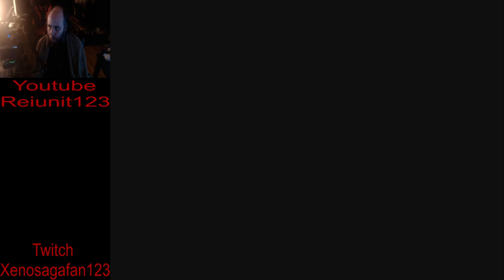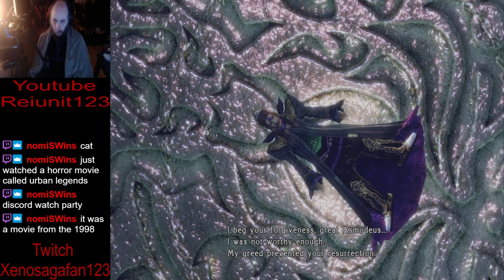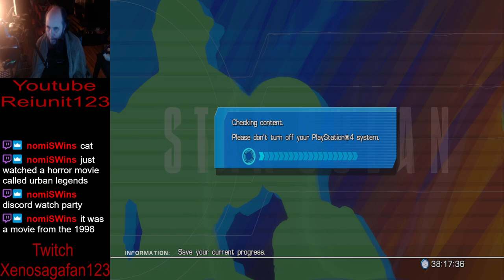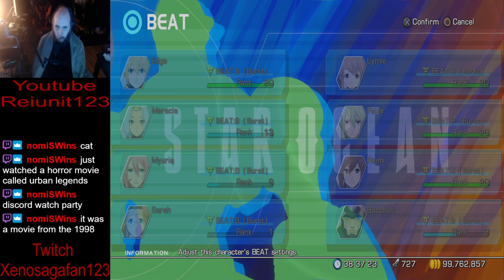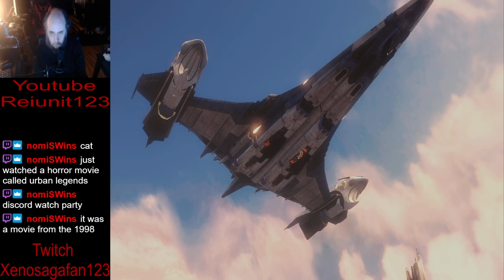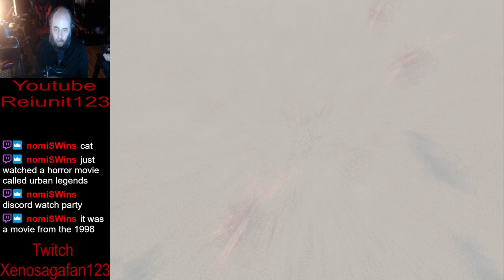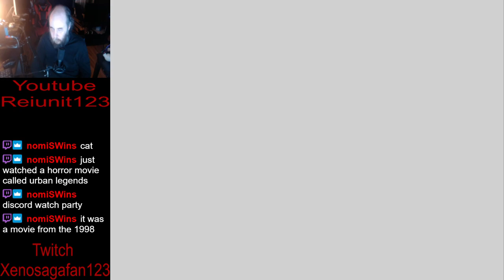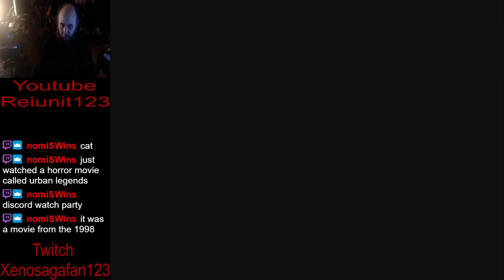Star Ocean The Last Hope Part 13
This Is From My Twitch

My Twitch Is Xenosagafan123